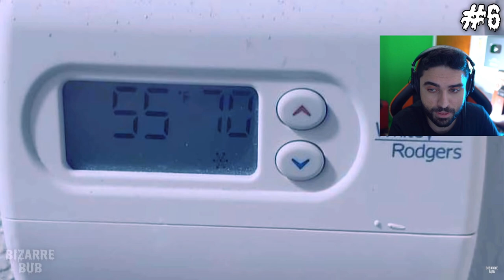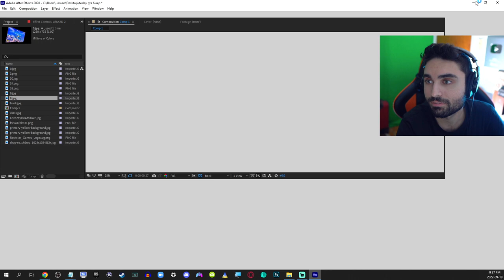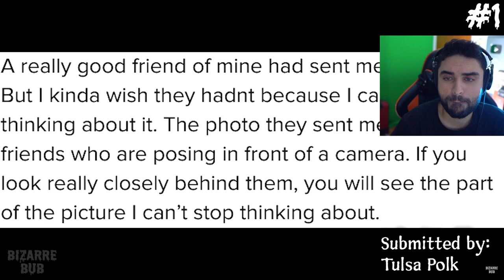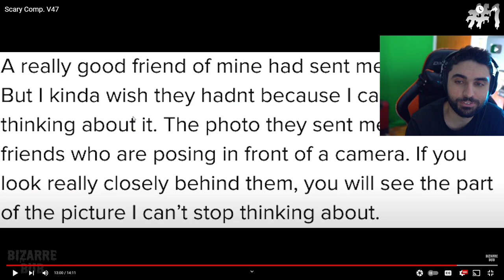Scary Videos that will keep you up all night 46 - (BIzarreBub Ghost Videos)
SCARY Videos... Anxiety Warning* I Almost QUIT - (Bizzarebub Scary Ghost Videos)